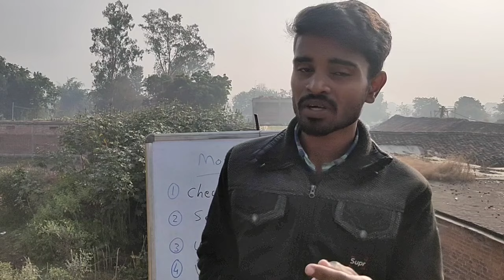How to MONETIZE your YouTube Channel Correctly ?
Insta/Fb/Twitter Username - RamkishunSir